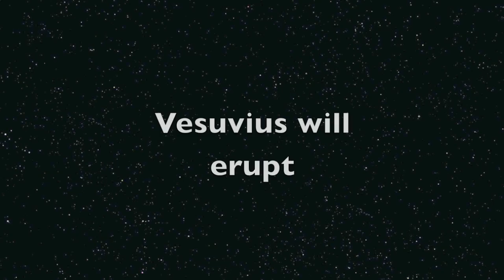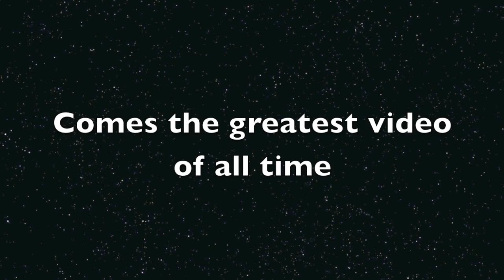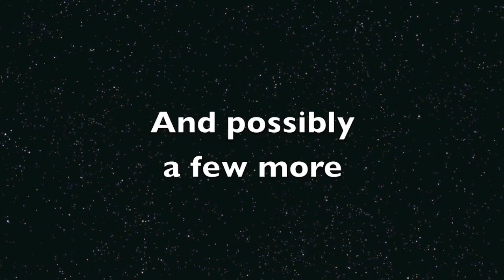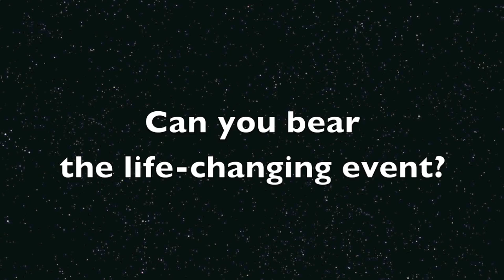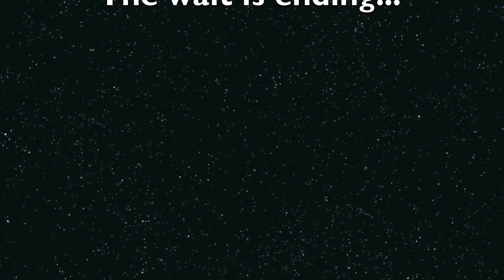Trailer- Frisbee Trick Shots VI